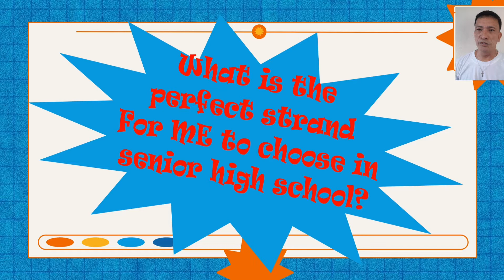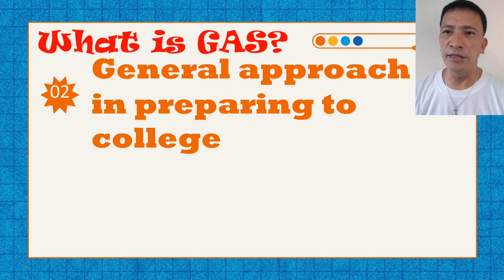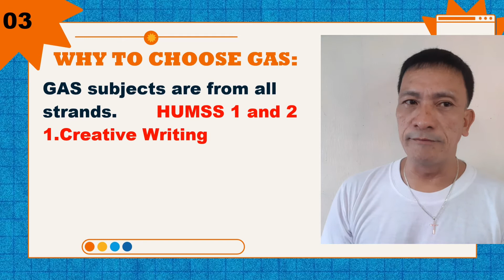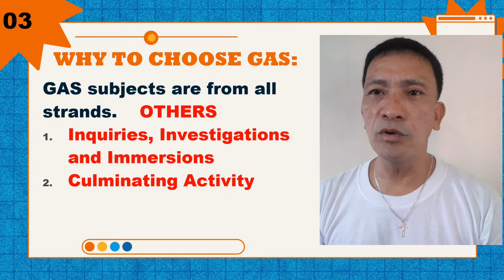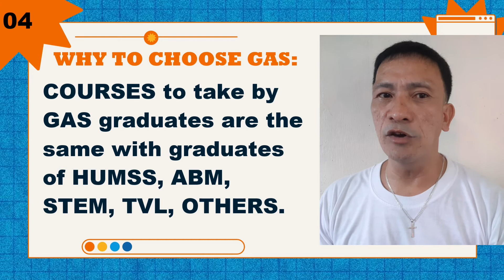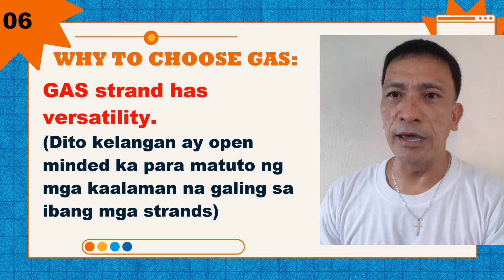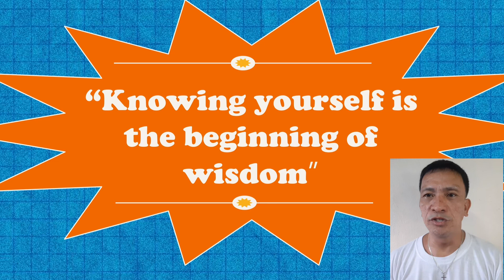Kailan at Bakit GAS ang Dapat Piliin sa Senior High School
This video give positive tips for students who are planning to take GAS on their senior high school.